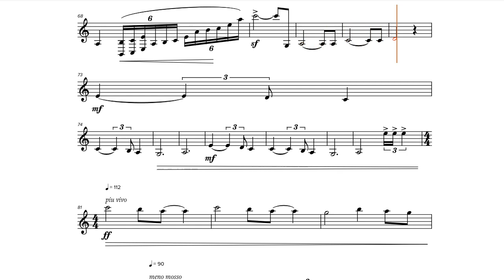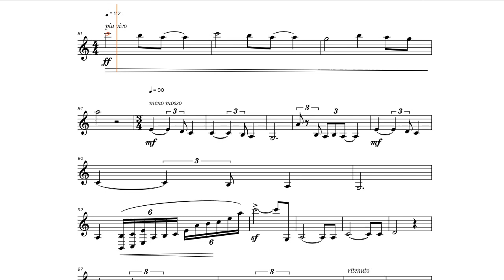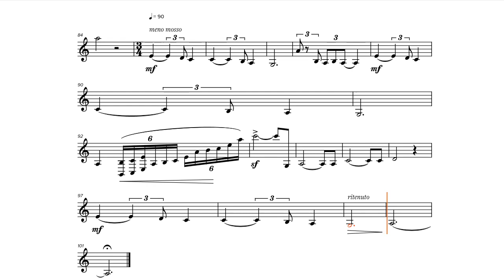Die gottverdammte Pleite (Ludwig Hirsch, 1979), Eb-Instrument Play along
This play along is somehow special and in memory of Ludwig Hirsch, who we consider to have been the philosopher among Austria's sing a songwriters.

The song "die gottverdamte Pleite" ("The goddamn bankruptcy") is about worlds childrens who rebel against their parents and all adults because a tank ran over a rabbit during a military manoeuvre.

While Hirsch describes the scenes of the children's uprising in his song in rather bloody and explicit images, the reason for this riot and the terrible violence of the children only becomes clear at the very end of the song, as it turns out that it obviously was a very special rabbit with a very special meaning for our children who was killed by that "goddamn" tank...

Here are the full lyrics translated for you:

"The goddam bankruptcy"

When the children brought toads home
and no longer laughed in the circus,
when they stopped eating their bread
and instead ate the toads,
when they tore up teddy bears
and bit into car tires
when finally kindergartens burned
and teachers ran for their lives
then we knew it was over.
She started then
this goddam bankruptcy
Late March last year.
"Operation Tiger" was the name of the maneuver
in the Waldburg area and surroundings,
as usual, pretty close to the limit.
Fields were set on fire
they shot holes in the forest
and old Foerster's house was a hit.
But the worst of it
and we didn't know that
a tank rolled over a rabbit.
Yes, the worst part
Lisa, the little girl, with the big pink bow,
plays in the garden in front of the house with her dog.
The parents are sitting in the living room
"What, piano teacher, are you leaving already?"
asks his mother and shoves marzipan into his mouth.
Then Lisa steps through the door, pulls her dog behind,
her dog, whoever bit his throat.
The father screams, the mother cries,
the piano teacher vomits marzipan on her dress,
only Lisa smiles, her mouth smeared with blood.
Yes, in the Waldburg area on the border,
has this goddamn tank
rolled over that goddamn rabbit.
Little Thomas is 7 years old
and he is always happy
when grandfather visits him at the weekend,
he reads him beautiful Moravia,
of princesses and dwarves,
from the old fairy tale book I brought with me.
Yes, grandfather, they say
his heart is beating in the right place,
only this weekend has him who
hidden the pacemaker.
In his room builds alone,
little Thomas very secret,
put the pacemaker in his train.
Armed to the teeth and trembling with fear,
the candle casts shadows, the cellar wall dances,
so we sit down there and tears we cry,
Tears.
Our little ones out there
burn the earth
the rivers boil, the seas evaporate,
up in the sky the little bear, doesn't sleep anymore either.
Yes, our little ones, our little ones have declared war on us
have declared war on you, mother, on me, father,
because in the Waldburg area, on the border,
rolled over this easter bunny.